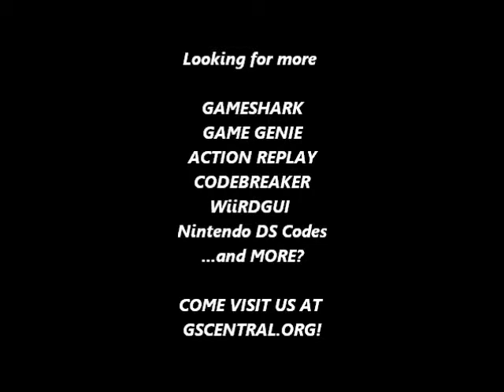GSCentral - Tennis (NES) - Hit Anywhere (GG)